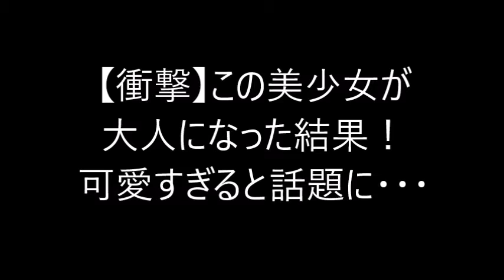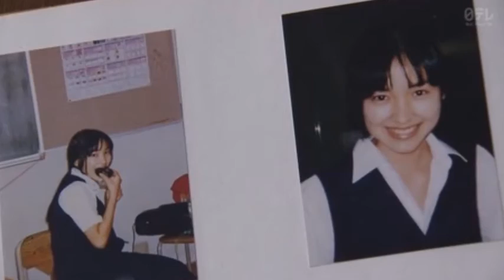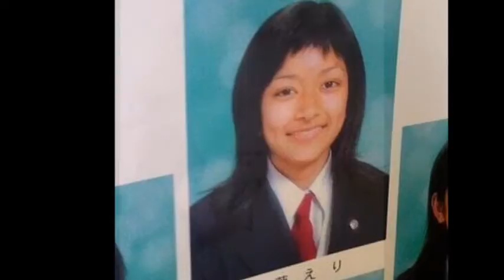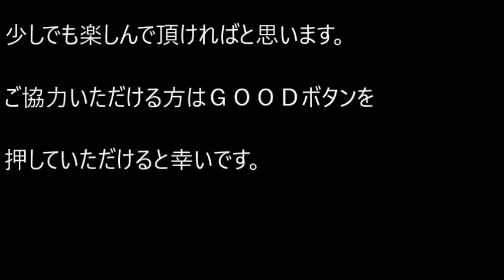【衝撃】この美少女が大人になった結果！可愛すぎると 話題に･･･思わず二度見してしまう【驚愕】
【衝撃】この美少女が大人になった結果！可愛すぎると
話題に･･･思わず二度見してしまう【驚愕】

前田敦子
堀北真希
新垣結衣
剛力彩芽
仲間由紀恵
菅野美穂
深田恭子
綾瀬はるか
石原さとみ
佐々木希
戸田恵梨香
上戸彩
長澤まさみ
田中麗奈
香里奈
松嶋菜々子
竹内結子
北川景子
加藤ローサ
蛯原友里
菜々緒
吉高由里子
麻生久美子
本田翼
桐谷美玲
篠田麻里子
大島優子
渡辺麻友
板野友美
道重さゆみ
後藤真希
嗣永桃子
ローラ
中川翔子
叶美香
益若翼
矢口真里
木村カエラ
きゃりーぱみゅぱみゅ
中島美嘉
高島彩
加藤綾子
夏目三久

関連動画

【衝撃】この美少女が大人になった結果ｗｗｗ可愛すぎると話題に･･･思わず二度見してしまう【驚愕】

【衝撃】この美少女が大人になった結果！【驚愕】とんでもない!?思わず二度見してしまう…可愛すぎると話題に･･･

テレビ関係者が暴露！全芸能人の中で嫌われてる芸能人１０選！【芸能情報